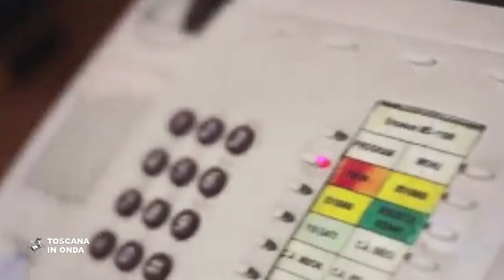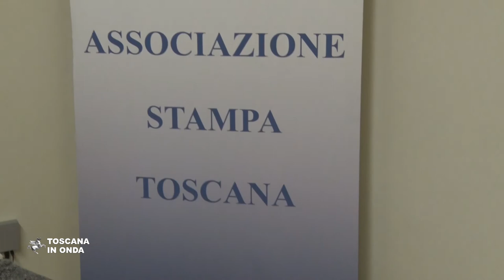Accordo fra Regione e Associazione stampa toscana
Regione Toscana e Associazione Stampa Toscana insieme per la corretta comunicazione delle informazioni oggetto del diritto di cronaca riguardanti l'attività del 118. la notizia